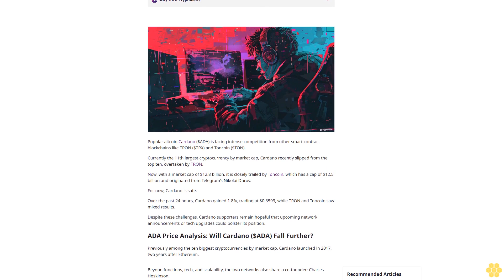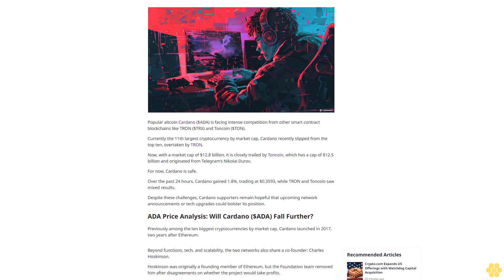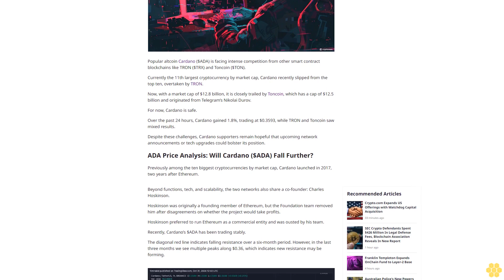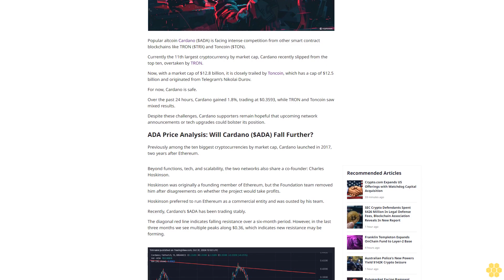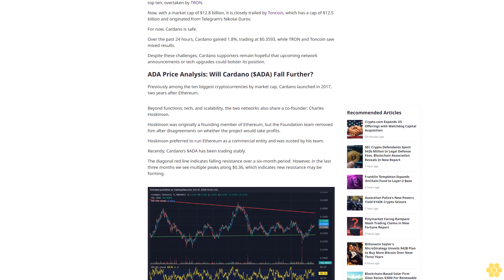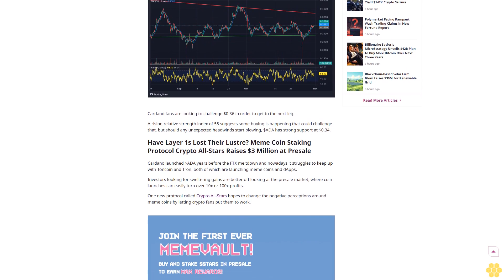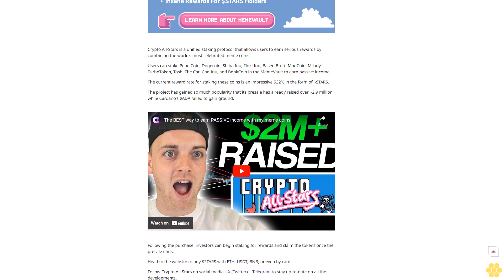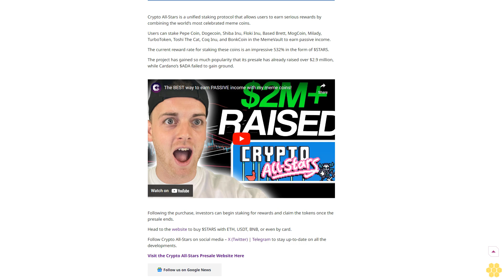Is Cardano Headed for a Crash? $ADA Sells Off While Rivals Soar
ADA

Cardano

Crypto All-Stars

Cardano has spent most of the year in decline, will it get a leg-up by New Year's?

Web 3 Journalist

Tim Hakki

Web 3 Journalist

Tim Hakki

About Author

A journalist and copywriter with a decade's experience across music, video games, finance and tech.

Author Profile

Copied

Popular altcoin Cardano ($ADA) is facing intense competition from other smart contract blockchains like TRON ($TRX) and Toncoin ($TON).

Currently the 11th largest cryptocurrency by market cap, Cardano recently slipped from the top ten, overtaken by TRON.

Now, with a market cap of $12.8 billion, it is closely trailed by Toncoin, which has a cap of $12.5 billion and originated...